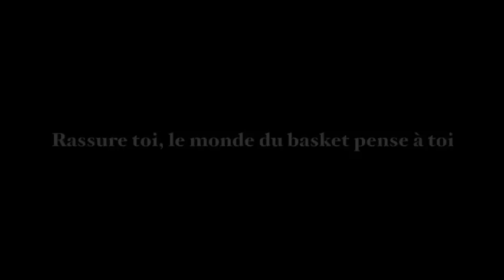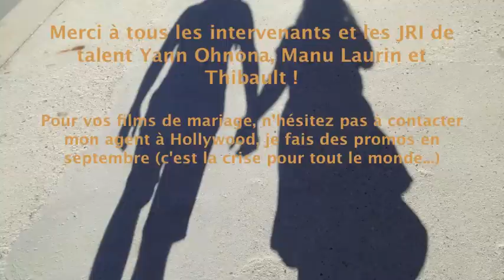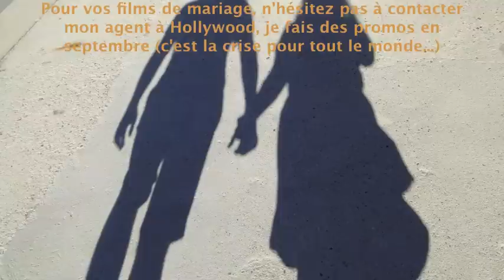Rob, histoire d'une double vie